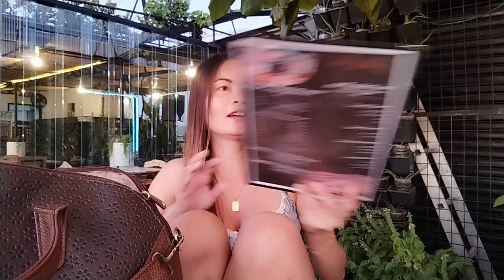5hrs ROADTRIP BORACAY TO ILOILO...BON VOYAGE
Roadtrip Tayo ngayon from CATICLAN BORACAY TO dumanggas Iloilo port para sasakay Ng barko Doon papuntang Bacolod Negros Occidental.